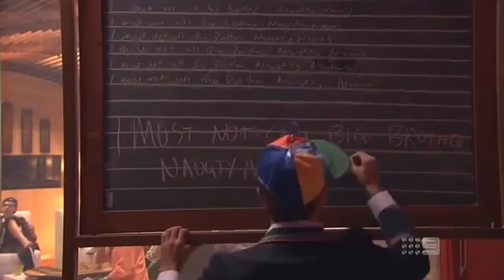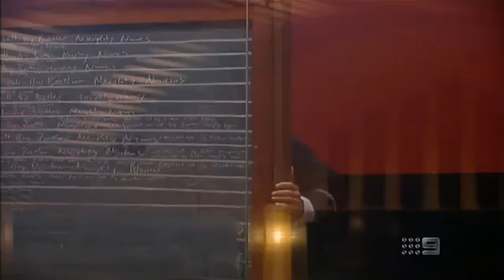Big Brother AU 2012 Day 03 Highlights Show August 15 & New Housemates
Big Brother 2012: Things heat up between Ryan and Estelle while Bradley sits on the sideline.

Big Brother 2012: Charne and Sarah get a surprise while doing their part in the Road Trip Task.